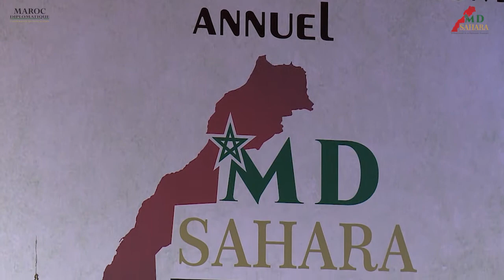Lhassan Benhalima: "Les banques marocaines n'ont aucun mal à dupliquer leur modèle à l'étranger"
"Bien structurées, les banques marocaines n'ont aujourd'hui aucun mal à dupliquer leur modèle à l'étranger", avait fait savoir M. Lhassane Benhalima, directeur général de la Société marocaine de gestion des fonds de garantie des dépôts bancaires et ancien directeur de la supervision bancaire à Bank Al Maghrib, dans son intervention au Forum MD-Sahara organisé par MAROC DIPLOMATIQUE les 18 et 19 novembre derniers à Dakhla.